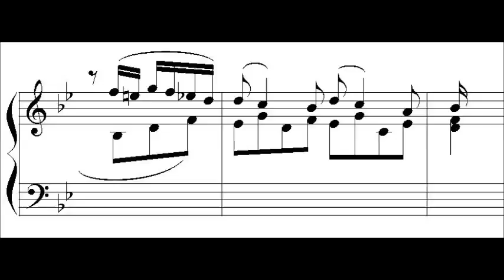4.55 Fragmento de Sonata n. 13 K 333 de Mozart